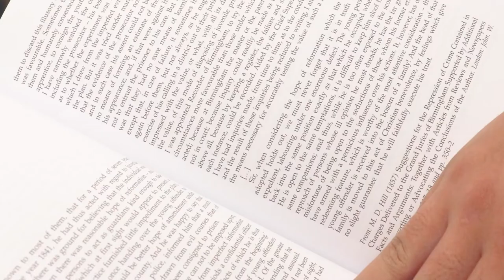About the Department of Political Science, University of Toronto Mississauga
Welcome to the Department of Political Science, University of Toronto Mississauga! We invite you to learn more about our departmental programs including our new Political Science internship program and our classes, our faculty research, our alumni's testimonials and experiences.

A special thank you to UTM's AV team Alison Dias, Jason Janarious and Keith Nablo for the videography and to Juanita Lam for the graphic design and video editing.

Subtitled by I Younan An.